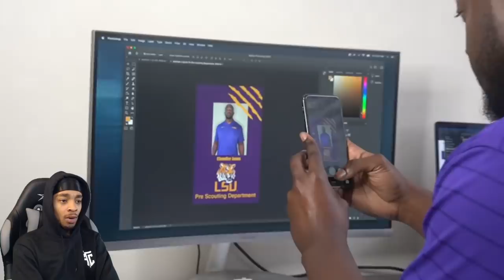FlightReacts Fake College Basketball Scout Prank!